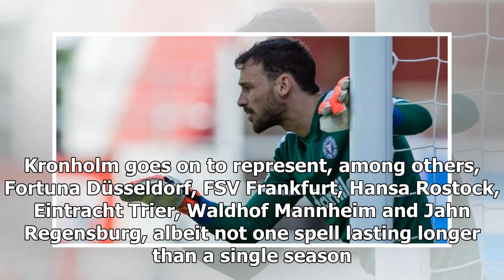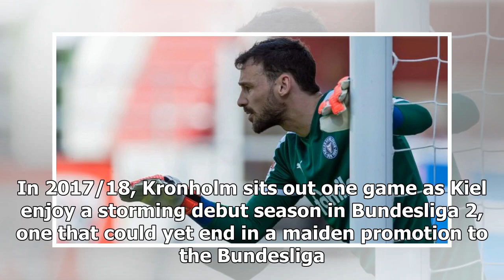Breaking News | Kenneth Kronholm: Holstein Kiel's Real American Hero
When Holstein Kiel goalkeeper Kenneth Kronholm was released by Wolfsburg as teenager, the American-German probably thought his shot at the big time had passed him by. He was wrong. Ahead of Kiel's must-win showdown with Wolfsburg in Monday's relegation play-off second leg, bundesliga.com chronicles a football odyssey that could quite easily have been penned by Homer himself...Watch: The promotion/ relegation play-off explained The tale begins in 2005. Fort Belvoir-born Kronholm is playing for th...